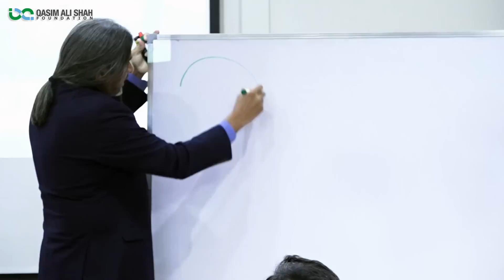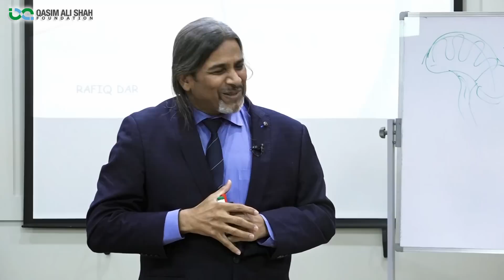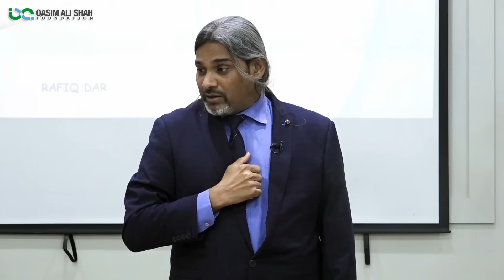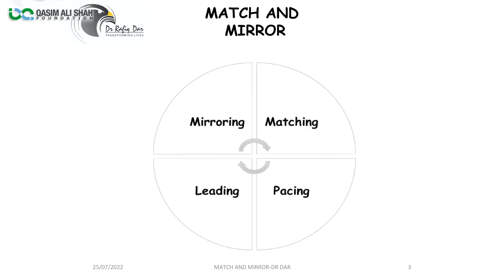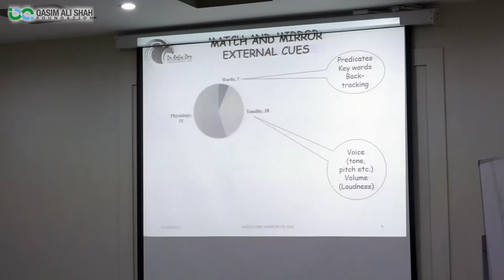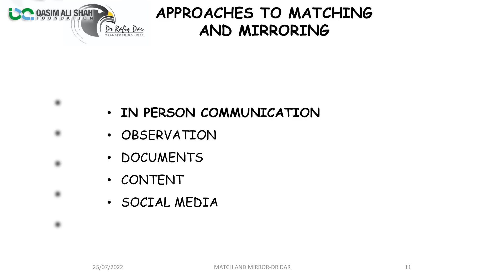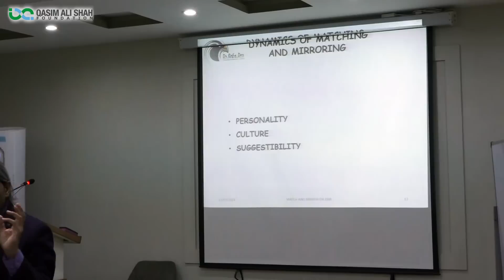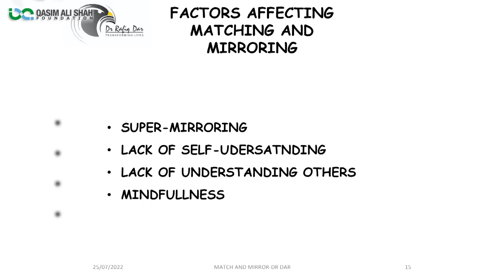How To Get Your Point Across - NLP Techniques By Rafiq Dar Neuropsychologist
Dr. Rafiq Dar (Neuropsychologist, Hypnotherapist, and NLP Practitioner & Trainer) Discussed '' Effective Way To Get Your Point Across '' Learn NLP Watch & Mirror
اپنی مرضی کی بات سمجھانے اور منوانے کا طریقہ جانیے۔